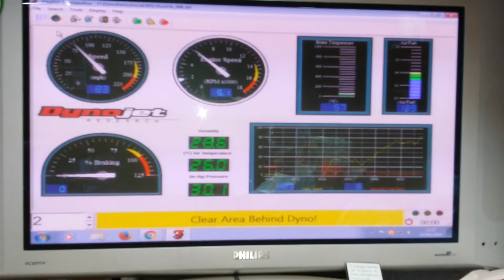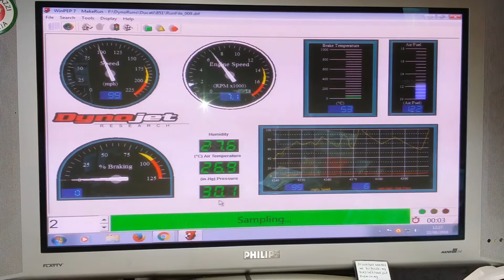Ducati 888 on the dyno at Slick's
On the dyno at Slick's